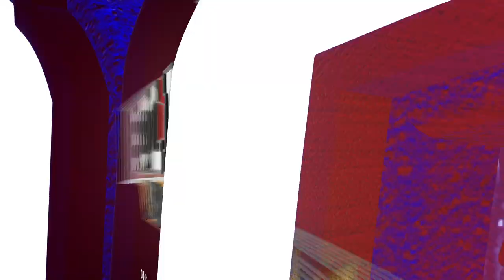Minnesota Duluth Hockey Camp Promo